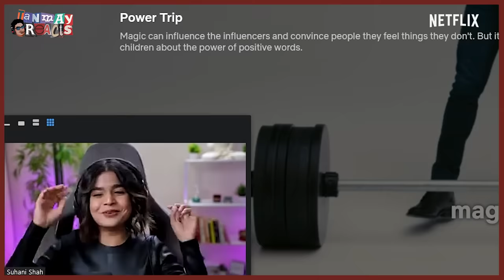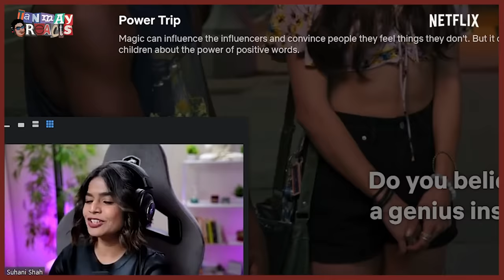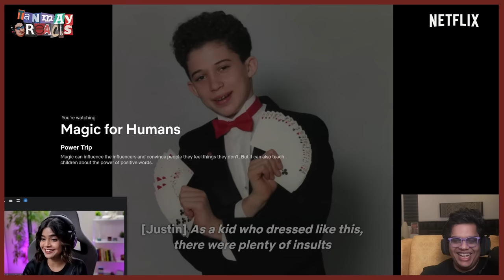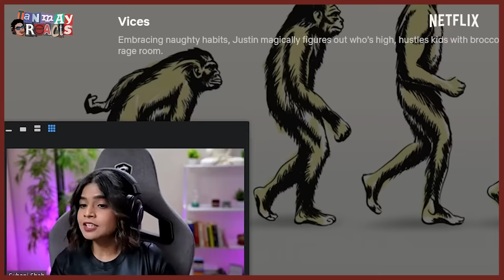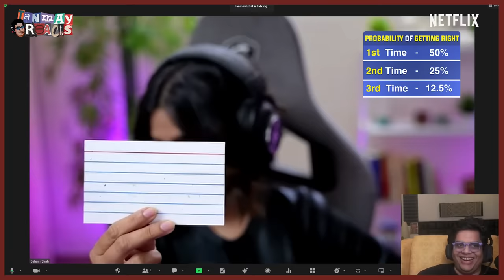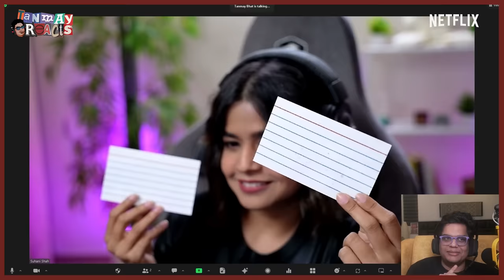Tanmay Bhat & Suhani Shah REACT to INCREDIBLE STREET MAGIC 🪄 | Magic For Humans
Magic For Humans is streaming on Netflix.